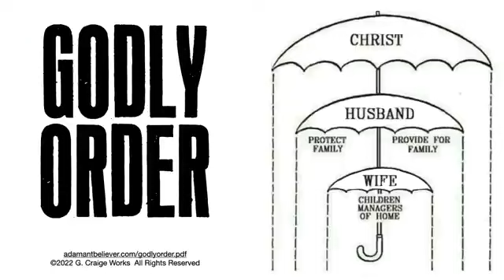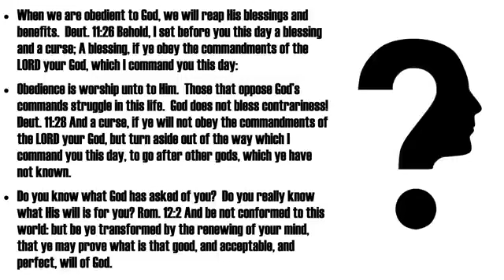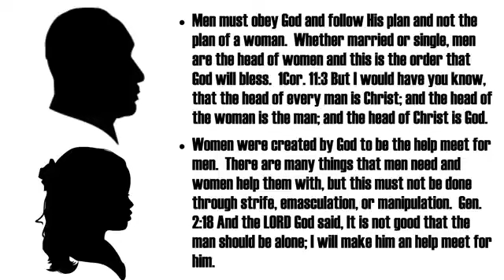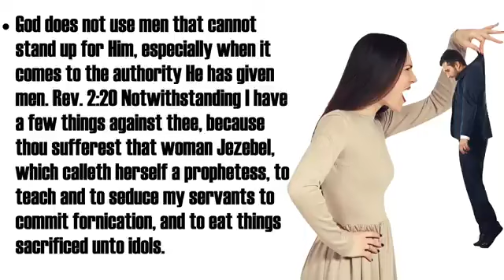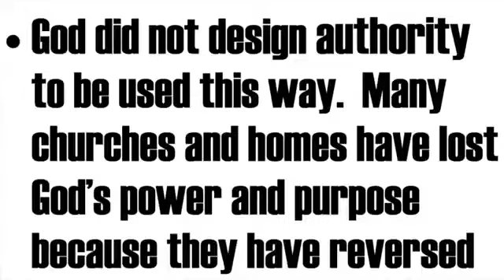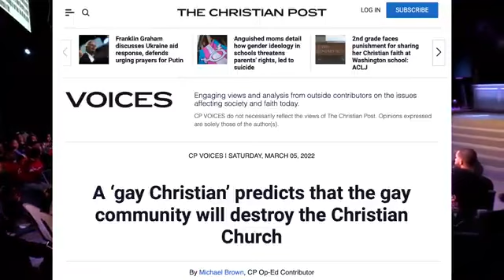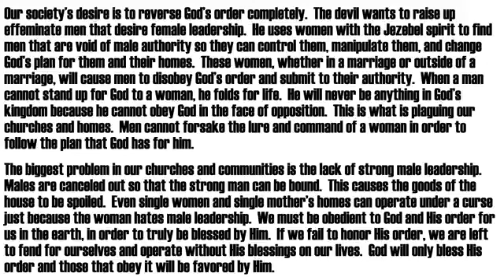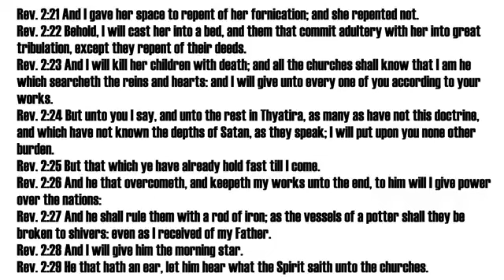Godly Order By Pastor G . Craige . lewis - Ex Ministries